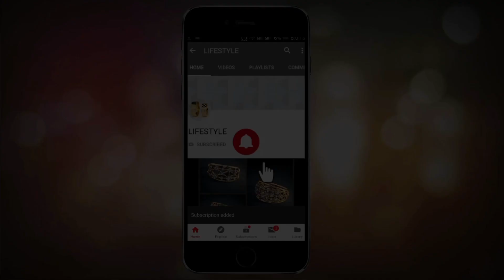Daily wear stud Earring Designs with price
light weight gold jewellery gold necklace designs ,22k gold jewellery latest jewellery designs Here is a light weight necklace collection with weight. Beautiful 22k gold necklavce for women under 10grams are shown in this video.Simple and light weight designa are for daily use as well.

Latest Gold Ring Designs with price | Female Gold Ring
rose gold engagement rings
gold ring
gold ring for men
rose gold rings
gold engagement rings
gold ring for women
rose gold wedding rings
white gold engagement rings
gold wedding rings
white gold rings
14k gold ring
18k gold ring
black hills gold rings
gold band ring
yellow gold engagement rings
gold nugget ring
gold pinky ring mens
gold promise rings
gold wedding rings for women
gold rings
rings
engagement rings
wedding rings
promise rings
diamond rings
nose ring
mens wedding bands
wedding bands
mens rings
signet ring
ring design
nose pin
signet
jewelers near me
couple rings
mens wedding rings
rings for women
platinum rings
solitaire ring
swarovski rings
tiffany ring
black diamond ring
opal rings
diamond engagement rings
emerald ring
sterling silver rings
belly button rings
silver rings
lab grown diamonds
princess cut diamond
sapphire rings
ring guard
wedding rings for women
engagement rings for women
rings for girls

Today’s gold price is 22 k - 49600